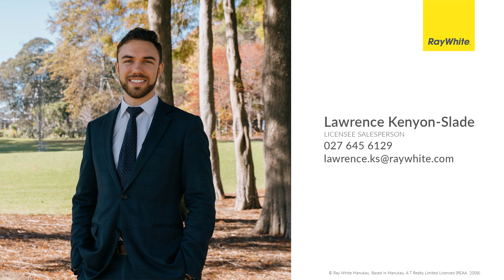✅ 40 Artillery Drive Papakura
🔥 FOR SALE- Spacious 4-Bed Brick and Tile
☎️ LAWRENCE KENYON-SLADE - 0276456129